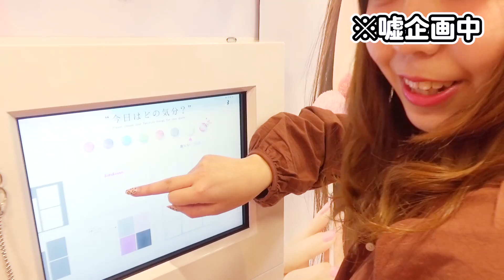【ドッキリ】彼氏が考えたサプライズが過去最高にやばすぎた。